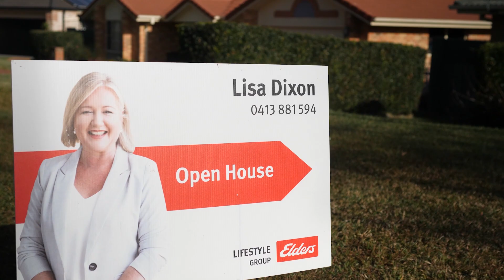Lisa Dixon & The Community - Testimonial